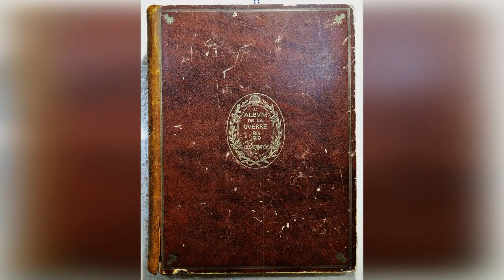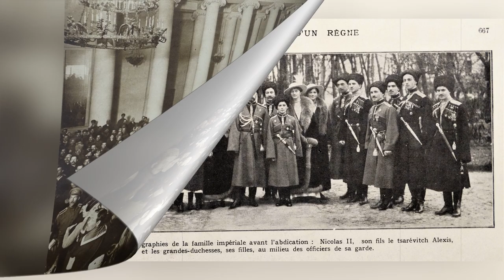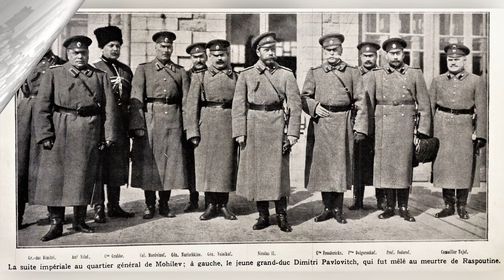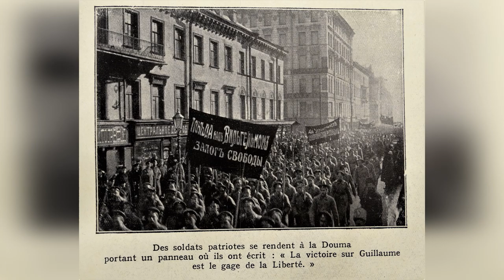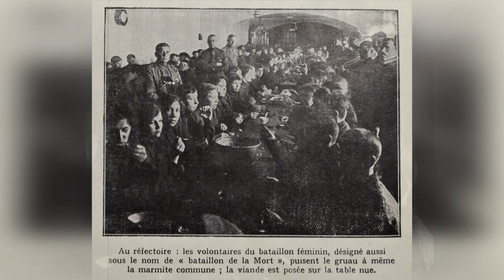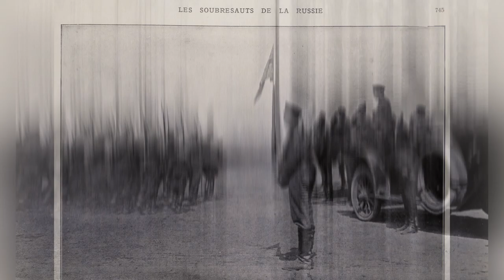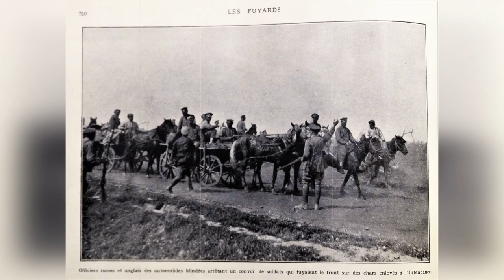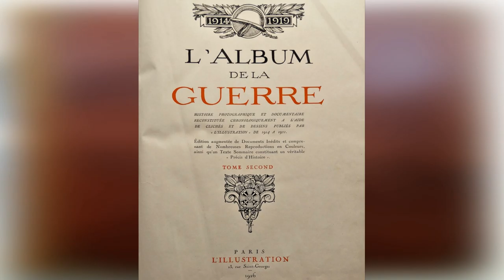Первая мировая война, другая история, фотографии 1914-1919 год. Альтернативная история. Часть 1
Фотоальбом запрещённый советской цензурой в СССР изданный в Париже, Франция в 1926 году и посвящённый первой мировой войне 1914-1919 год. Сам фотоальбом состоит из двух томов это достаточно большой сборник фотографий стран-участниц первой мировой войны. Каждый том почти по 1500 страниц. Естественно у меня нет возможности опубликовать альбом в полном объёме. Публикую выборочно только фотографии Российской империи, что более интересно для русскоговорящего сообщества. Оригинальное название фотоальбома «L album de la guerre». Часть 1